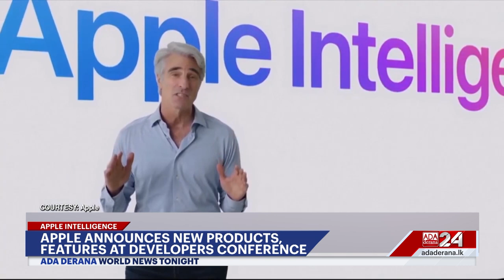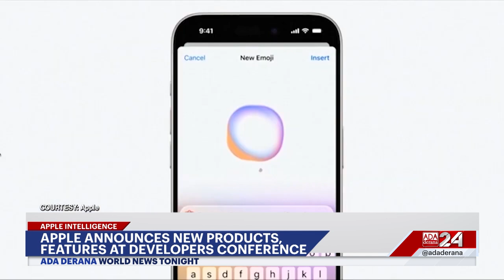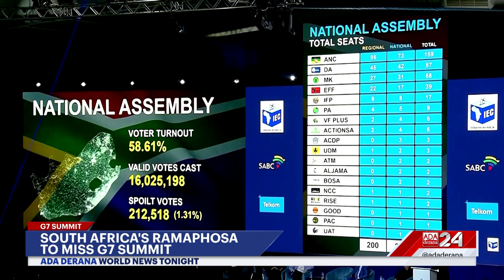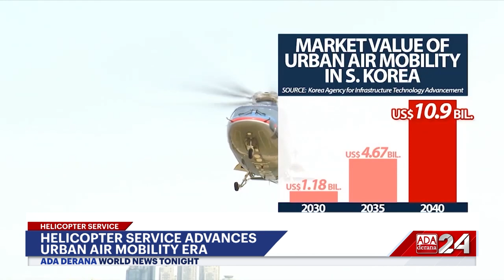Ada Derana World News Tonight |11th June 2024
➡️ Terror attack in India
➡️ UNSC backs Gaza ceasefire plan
➡️ Apple’s intelligent new products revealed